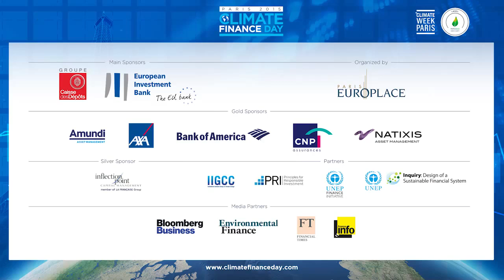Round Table 4 Innovations for a Sustainable Financial System 2015